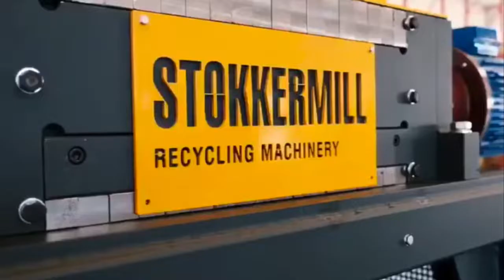Industrielle Zerkleinerer | STOKKERMILL D20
Industrielle Zerkleinerer | D20